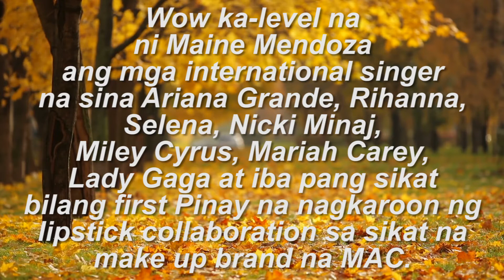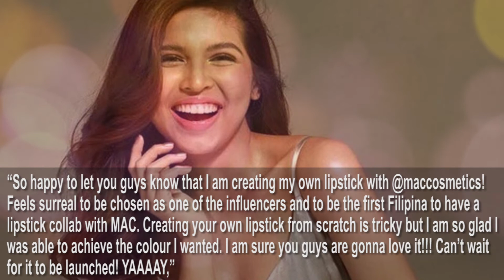Maine, Gumagawa na nang sariling Lipstick l MACLipstick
“So happy to let you guys know that I am creating my own lipstick with @maccosmetics!
Feels surreal to be chosen as one of the influencers and to be the first Filipina to have a
lipstick collab with MAC. Creating your own lipstick from scratch is tricky but I am so glad I
was able to achieve the colour I wanted. I am sure you guys are gonna love it!!! Can’t wait
for it to be launched! YAAAAY,”